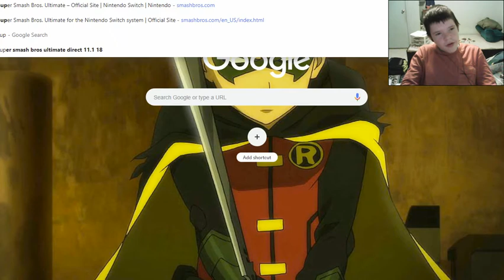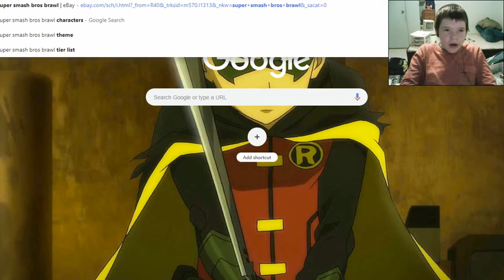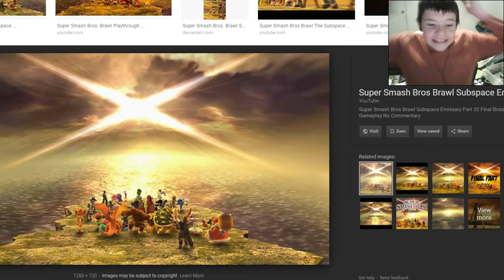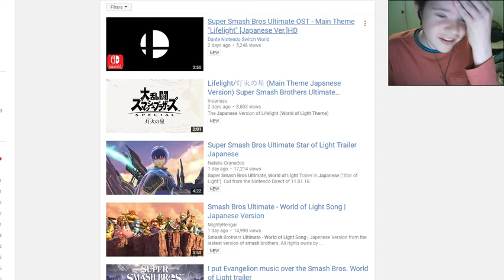[OLD] World of Light Reaction & Updates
Welp, time to learn Kirby.